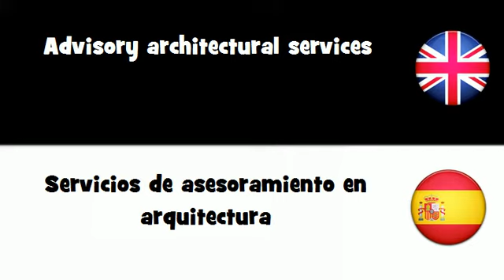APRENDER INGLÉS = Servicios de asesoramiento en arquitectura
frenchwithvincent APRENDER INGLÉS = Servicios de asesoramiento en arquitectura